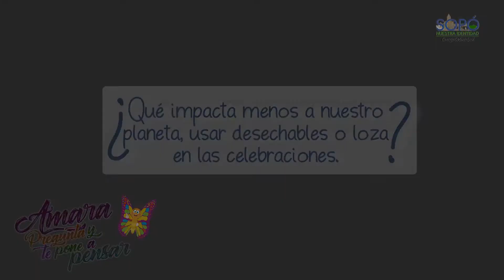Amara pregunta y te pone a pensar: ¿Uso de desechables o loza?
ConcejoSopó Amara | Amara pregunta y te pone a pensar sobre el uso de los desechables y la loza en las fiestas y celebraciones. ¡Inicia el debate! Déjanos tu opinión y empecemos a crear buenos hábitos para cuidar los recursos que nos ofrece la naturaleza.